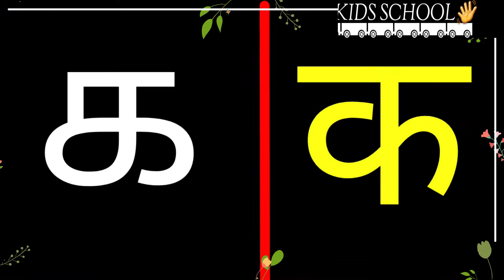TAMIL TO HINDI MEI EZHUTHUKKAL - HINDI TO TAMIL VYANJAN FOR KIDS//TAMIL MEI EZHUTHUKKAL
TAMIL TO HINDI  MEI EZHUTHUKKAL - HINDI TO TAMIL SWAR BY DIGITAL KIDS SCHOOL//TAMIL MEI EZHUTHUKKAL
This video regarding tamil to hindi mei ezhuthukkal and tamil varnamala learning for kids tamiltohindialphabets tamiltohindilearning kidslearningtamiltohindi#